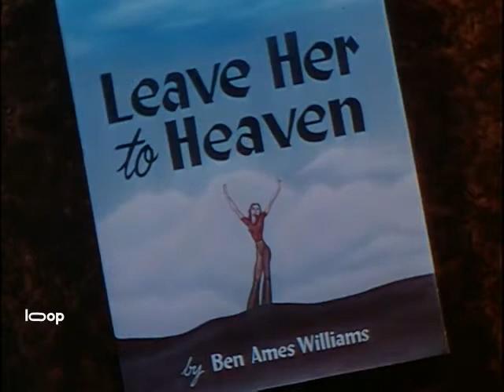Leave Her to Heaven (1945) Passed | Drama, Film-Noir, Romance, Thriller Trailer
Leave Her to Heaven is a 1945 American psychological thriller film noir directed by John M. Stahl and starring Gene Tierney, Cornel Wilde, Jeanne Crain, and Vincent Price. It follows a socialite who marries a prominent novelist, which spurs a violent, obsessive, and dangerous jealousy in her. It is based on the 1944 novel of same name by Ben Ames Williams, adapted by screenwriter Jo Swerling.

Shot in Technicolor, filming took place in several locations in California, as well as Arizona and New Mexico in the summer of 1945. Leave Her to Heaven was released in the United States theatrically on December 20, 1945. The film was a box-office hit, grossing over $8 million, and was Twentieth Century-Fox's highest-grossing film of the entire decade.

In the decades following its release, Leave Her to Heaven garnered a cult following and has been the subject of film criticism for its unique blurring of genres, featuring elements of film noir, psychological thrillers, and melodramas. It has also been noted for its numerous visual and narrative references to figures in Greek mythology. The film's title is drawn from William Shakespeare's Hamlet, in which the Ghost urges Hamlet not to seek vengeance against Queen Gertrude, but rather to "leave her to heaven, and to those thorns that in her bosom lodge to prick and sting her."

In 2018, the film was selected for the United States National Film Registry by the Library of Congress as being "culturally, historically, or aesthetically significant."
Directed by John M. Stahl
Screenplay by Jo Swerling
Based on Leave Her to Heaven
by Ben Ames Williams
Produced by
William A. Bacher
Darryl F. Zanuck
Starring
Gene Tierney
Cornel Wilde
Jeanne Crain
Vincent Price
Cinematography Leon Shamroy
Edited by James B. Clark
Production
company
20th Century Fox
Distributed by 20th Century Fox
Release dates
December 20, 1945 (Carthay Circle Theater, Los Angeles)
December 25, 1945 (New York City)
Language English
Box office $8.2 million (worldwide rentals)